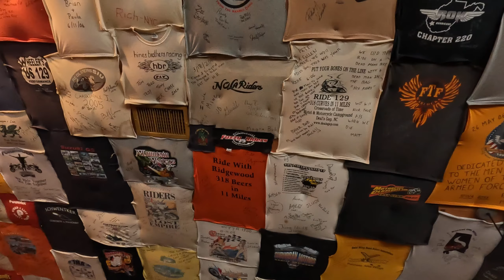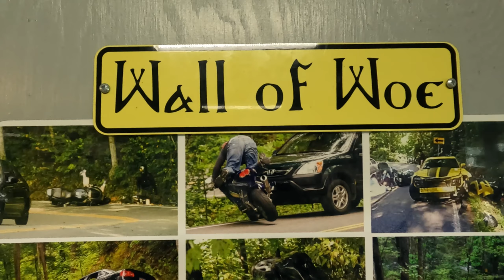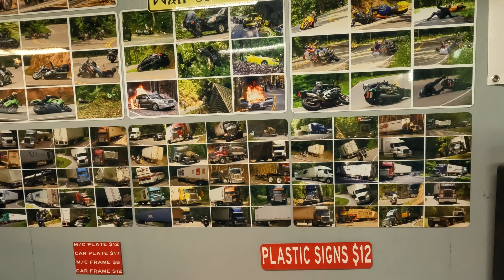Our first time out at the “Tail of the Dragon”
I can tell you that the Tail of the Dragon is all that and a bag of chips.  We favored pretty low traffic compared to what I’ve ready and have been told so we were fortunate in that sense.   The weather was great and I couldn’t have asked for a better day.